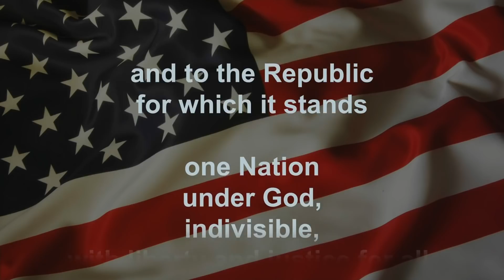GMHS Announcements 8 22 18